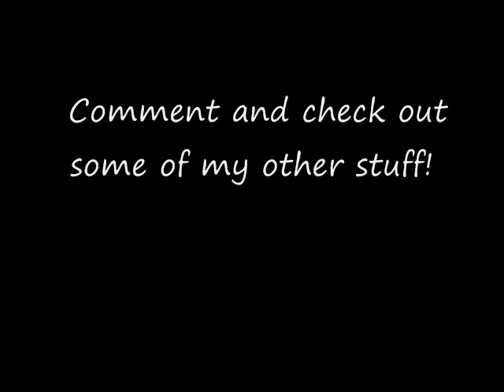Outdoors!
Pictures I or my family took outside of our house